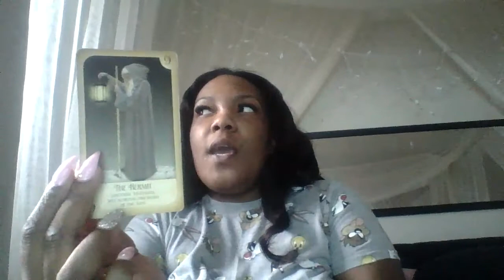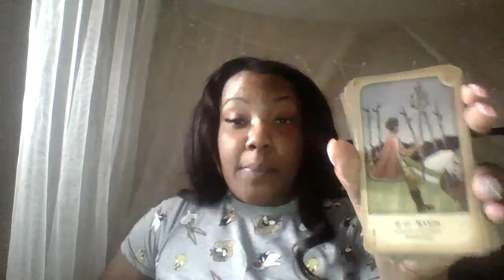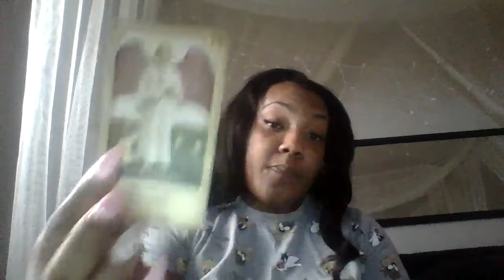VIRGO DAILY*GAINING YOUR OWN STABILTY| January 2021